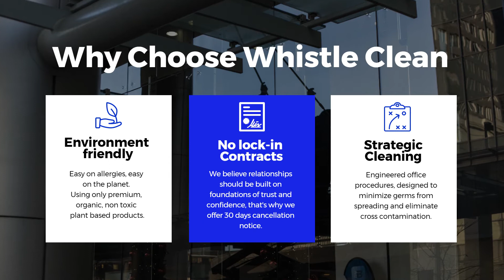Commercial Cleaning Auburn South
Commercial Auburn South
Whistle Clean Australia
Suite 65, Level 4/80 Market St, South Melbourne VIC 3205

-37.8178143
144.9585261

00:00 Commercial Cleaning Near Me
00:20 Commercial Cleaning Auburn South Cbd
00:32 Commercial Cleaning Auburn South Jobs
00:55 Office Cleaning Auburn South
01:00 Best Office Cleaning Auburn South
01:42 Best Commercial Cleaning Auburn South
01:52 Office Cleaning Services Auburn South

Commercial Cleaning
Better health, better productivity, better value. Empowering your team to focus on what you do best

Childcare Cleaning
Organic cleaning approach with attention for floor cleanliness. Creating a hygienic learning environment and peace of mind for educators

Co-Working space
Maintaining workplace hygiene and pristine work experience for your tenants. Bringing confidence and peace of mind coming to work.

Showroom Cleaning
Elevating workplace presentation for better customer experience. Green cleaning solution keeping your product display immaculate.

Auburn South Cleaning Services
Office Cleaning
Medical Cleaning
End Of Lease Cleaning
Carpet Cleaning
Warehouse Sweeping
Window  Cleaning

Cleaning
We are a team of highly trained cleaning professionals who provide quality service to our clients. We have been providing high quality commercial cleaning services in Melbourne for over 10 years. We offer a complete range of cleaning services including: carpet steam cleanings, office cleaning in Melbourne CBD, window washing, end of lease cleaners, showroom cleaning, duct cleaning and everything in between.

Commercial Cleaning
We understand that an office is busy places where people spend most of their day. That’s why at Whistle Clean, we take care of your office space like it was ours.

Professional
Our goal is to make your business look good by offering you with excellent customer care and affordable rates. All of our office cleaners have undergone stringent security checks and gone through extensive training in service, quality, professionalism and workplace management. We also ensure that we use only eco friendly products which will not harm any part of your property or furniture.